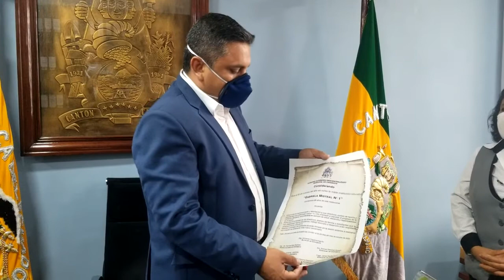Firmamos un segundo convenio en el Distrito dos de Educación para obras de infraestructura